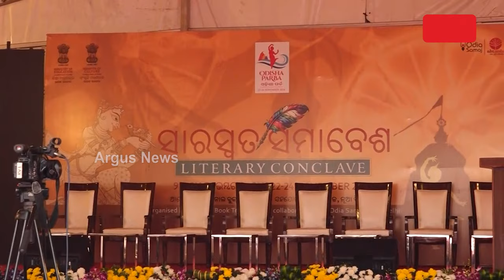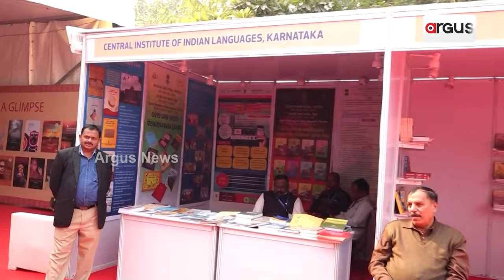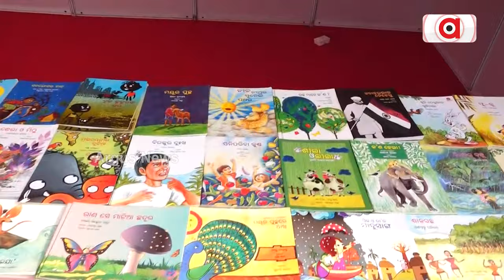ରାଜଧାନୀ ଦିଲ୍ଲୀରେ ଓଡ଼ିଆଙ୍କ ସାରସ୍ୱତ ସମାବେଶ | Odisha Parba 2024 | Argus News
ରାଜଧାନୀ ଦିଲ୍ଲୀରେ ଓଡ଼ିଆଙ୍କ ସାରସ୍ୱତ ସମାବେଶ। ଓଡ଼ିଆ ଲେଖକ, ଓଡ଼ିଆଙ୍କ ବିରତ୍ୱ, ଭାଷା ଆନ୍ଦୋଳନ ଏବଂ ଓଡ଼ିଆ ଅସ୍ମିତା ଉପରେ ହେବ ଆଲୋଚନା।